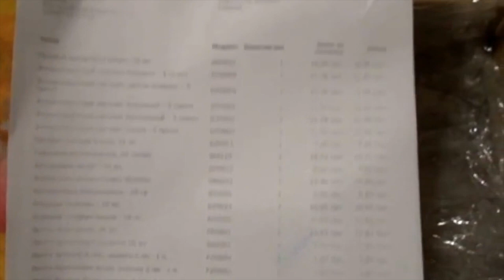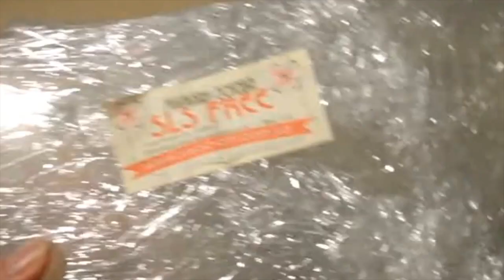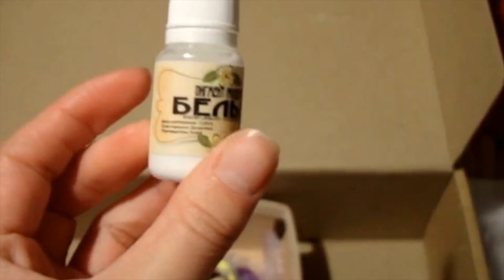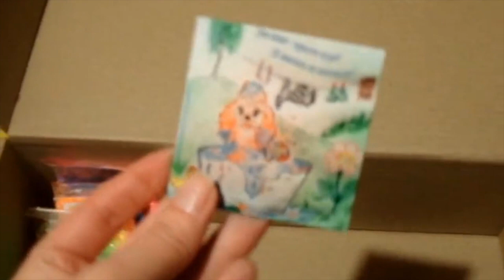DIY: Натуральная косметики// Мыловарение это просто// Мыльная основа